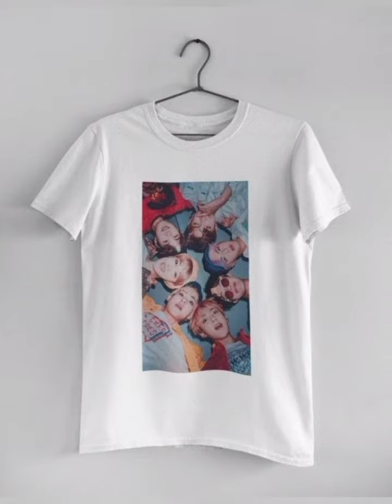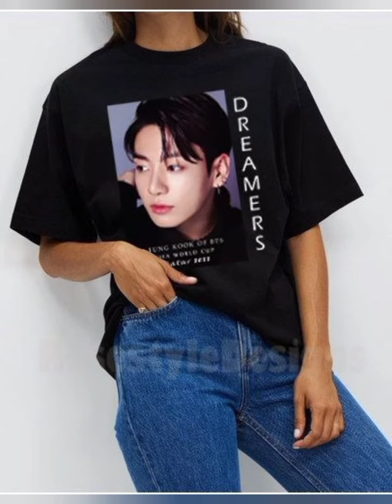Trending BTS T-shirt 2023|Latest Amazing BTS T-SHIRT For Girls & Boys |BTS Hoodies| BTS T-shirts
bts T-SHIRT
bts army hoodie designs
bts army hoodies

latest amazing bts t-shirt for girls & boys
trending bts t-shirt 2023
bts army t-shirts for girls
bts top designs for girls
girl hoodie ideas
bts hoodies for women
bts t-shirt
bts hoodies
t-shirts
t-shirts for girls
hoodies
hoodie
shirt
bts army
bts idol
bts fan
top collections